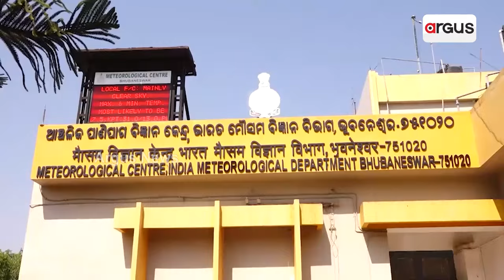କଲବଲ କରୁଛେ ତାତି, ଛଟପଟ ଲୁକେ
ସୁବର୍ଣ୍ଣପୁର ଜିଲ୍ଲାନେ କଲବଲ କରୁଛେ ତାତି, ଛଟପଟ ଲୁକେ । ଆକାଶନୁ ବରଷୁଛେ ନିଆଁ ହୁଲା । ଜୋର୍ ଖରାଥି ଗୁମକି ଯାଉଛେ ଚାରିଆଡ୍ । ନା ବାହାରକେ ବାହାରି ହେଉଛେ ନା ଘରେ ରହି ହେଉଛେ ।